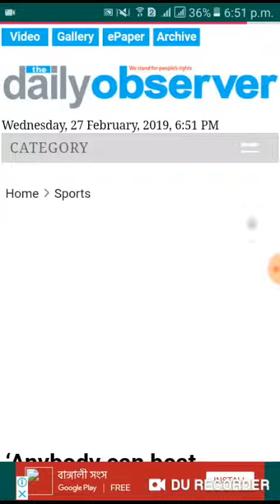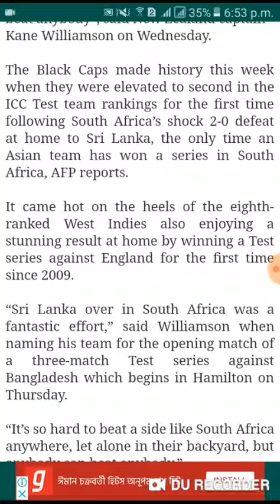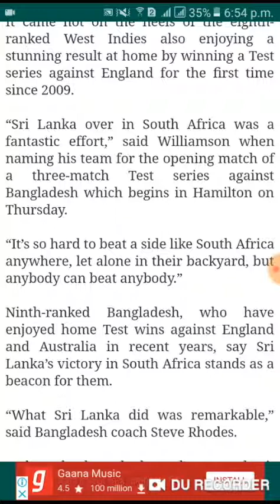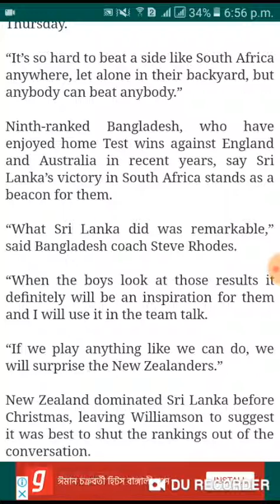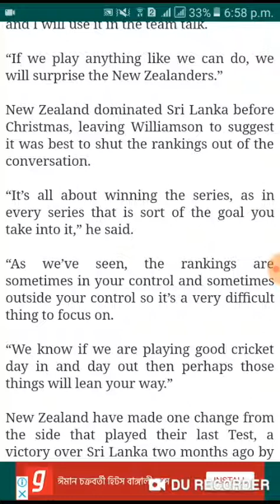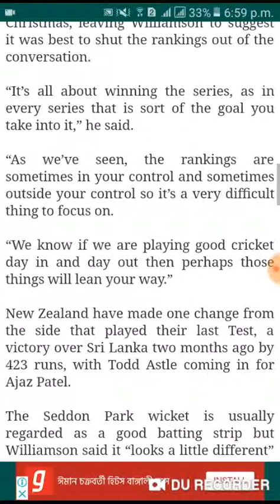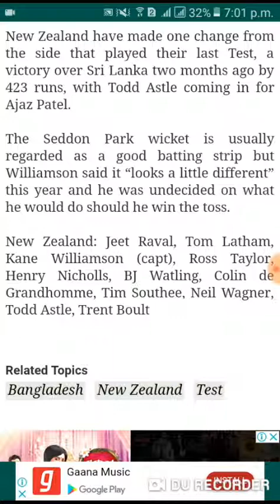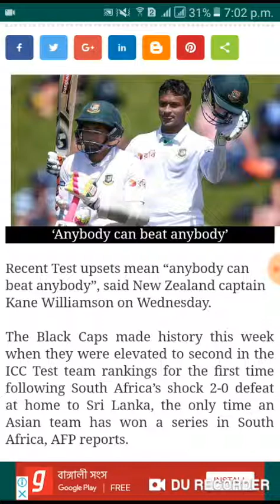"The Daily Observer" দ্যা ডেইলি অবর্জারভার পত্রিকা থেকে ইংরেজি অনুবাদ করা শিখুন।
মতামত থাকলে নিচে কমেন্ট করে জানাবেন।